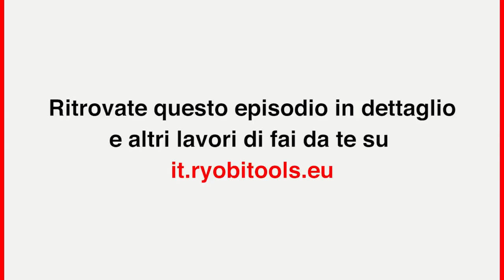Come costruire un tavolo per rinvasare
Per rinvasare comodamente le nostre piante Ryobi ci suggerisce la costruzione di un particolare tavolo, rivestito e bordato.